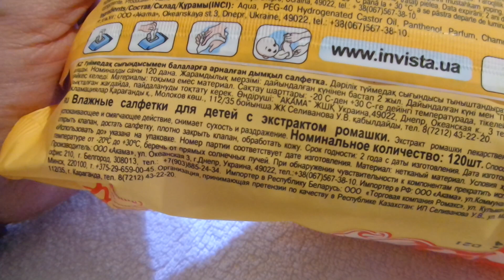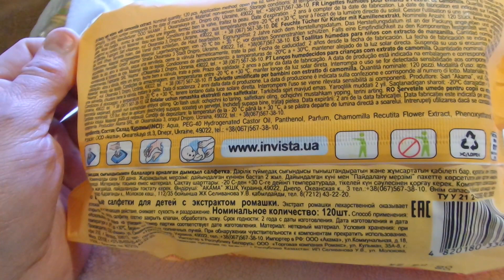i Lili Влажные салфетки Детские Ромашка Wet wipes Baby Chamomile Украина Ukraine 20221218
Lili Влажные салфетки Детские Ромашка Wet wipes Baby Chamomile Украина Ukraine